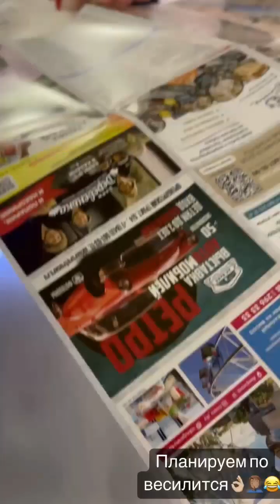3 этап RDS europe 2023. Кирилл Рензяев (Instagram stories от 9.07.23)